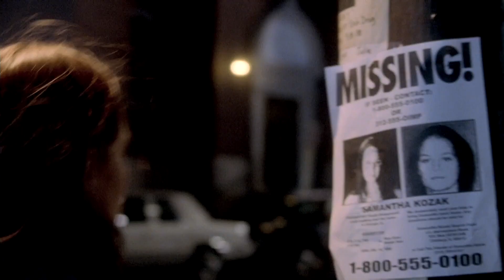Fueled By Fear - A Death Twitch Collaboration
Horror movie fans open up about what makes them tick.